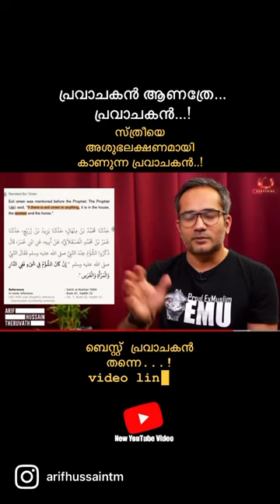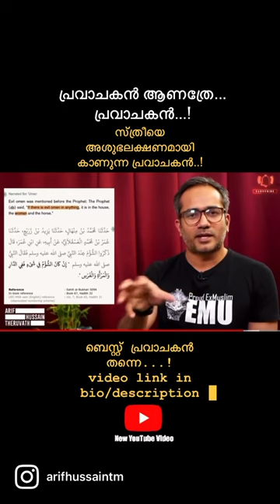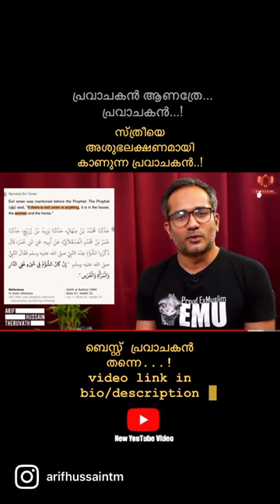പ്രവാചകൻ ആണത്രേ... പ്രവാചകൻ...! | സ്ത്രീയെ അശുഭലക്ഷണമായി കാണുന്ന പ്രവാചകൻ ബെസ്റ്റ് പ്രവാചകൻ തന്നെ..!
സ്ത്രീയെ അശുഭലക്ഷണമായി കാണുന്ന പ്രവാചകൻ..!
പ്രവാചകൻ ആണത്രേ... പ്രവാചകൻ...!
മുന്നോട്ടുള്ള യാത്രയിൽ നിങ്ങളുടെ പങ്കാളിത്തം ആഗ്രഹിക്കുന്നു...